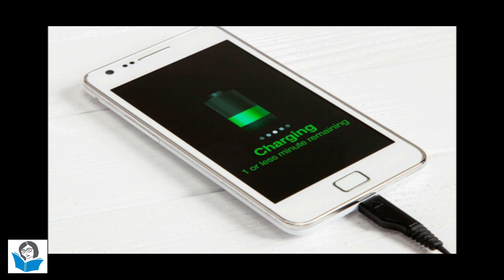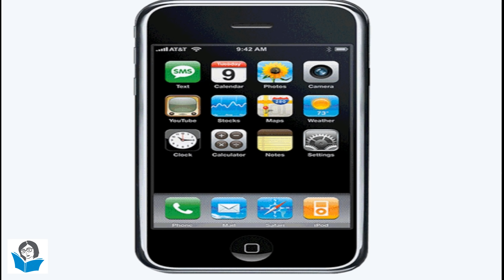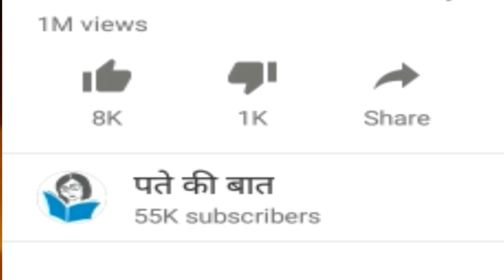फ़ोन चार्जिंग के वक़्त यह गलती बिलकुल न करे | 6 Tips For Your Smartphone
दोस्तों अगर आप भी अपने स्मार्टफोन को हमारी ही तरह अपने कलेजे से चिपका के हमेशा अपने पास रखते है तो यह आज वीडियो भी सिर्फ आप ही के लिए है क्युकी आज हम आपको आपके फ़ोन ही से जुडी कुछ ऐसे ख़ास टिप्स देने जा रहे है जोकि आपके लिए बहुत ही काम की होगी और जो टिप्स है  वो आपके बैटरी की चार्जिंग को लेकर है तो आइये फिर लेना शुरू करते है ..

हमारे और वीडियो देखने के लिए यहाँ क्लिक करे